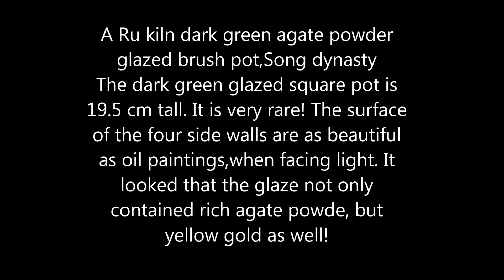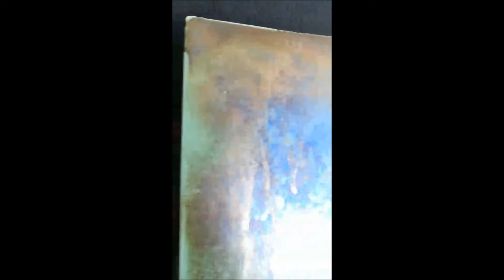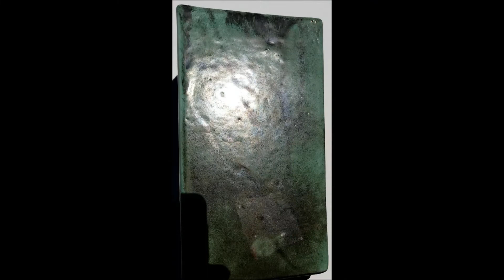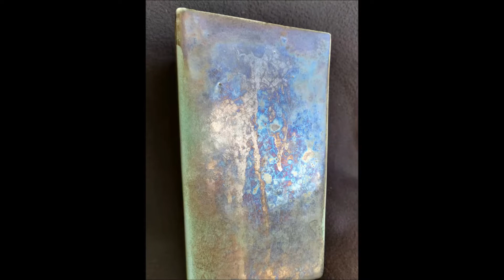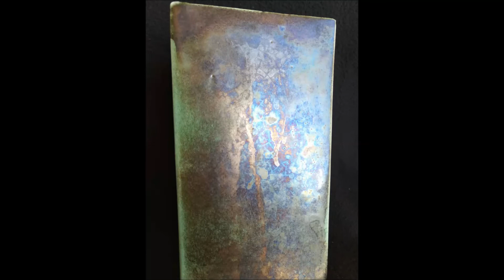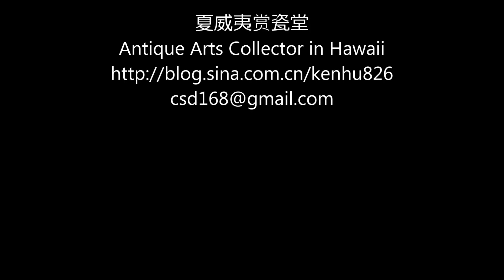宋代汝窑墨绿玛瑙釉斗方笔筒, A Ru kiln dark green agate powder glazed brush pot,Song dynasty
宋代汝窑，名扬天下！墨绿汝器，十分罕见！这件斗方笔筒， 釉面美丽至极！器高19.5厘米。光下看， 釉中不仅包含玛瑙粉，还有黄金粉末！器承两条形足，足端无釉！
   The dark green glazed square pot is 19.5 cm tall. It is very rare! The surface of the four side walls are as beautiful as oil paintings,when facing light. It looked that the glaze not only contained rich agate powde, but yellow gold as well!